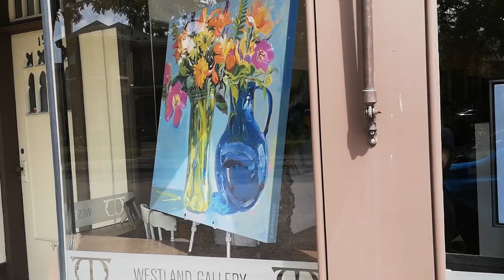Tour of Erica Dornbusch, Donna Andreychuk & Sharon Barr Exhibition at Westland Gallery